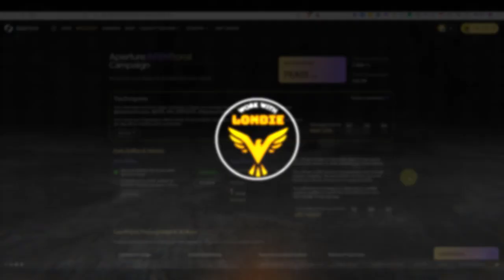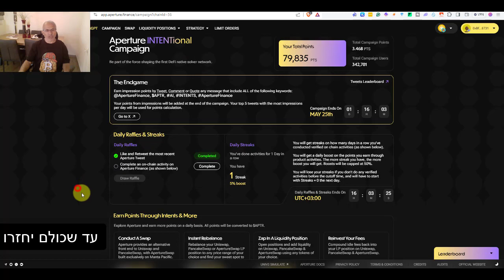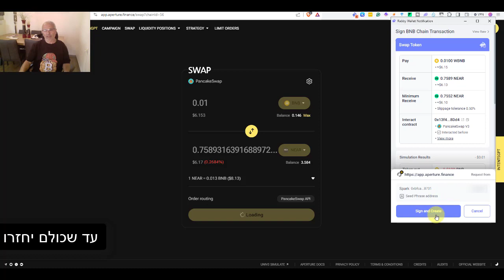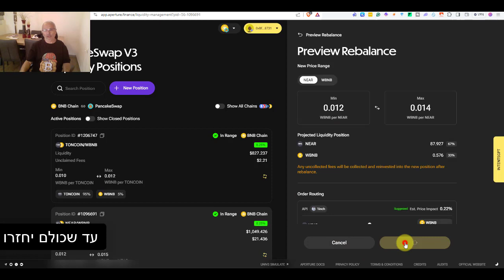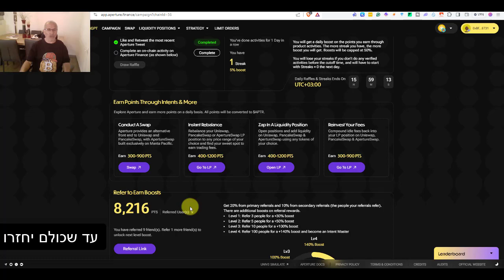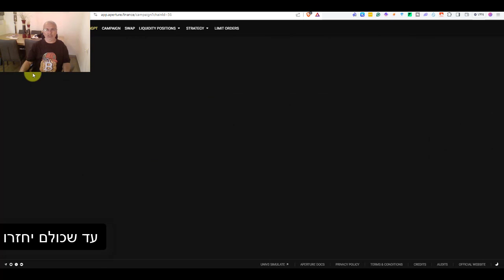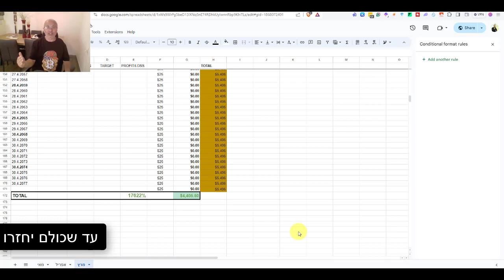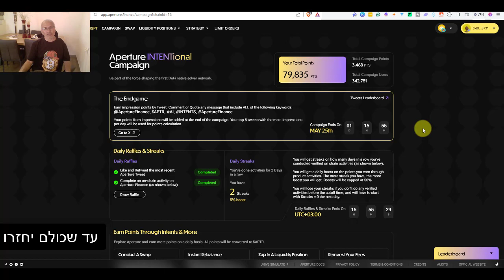סרטון קטן הפתעה גדולה --עדכון אייר דרופ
להרשמה ל aperture.finance

לקבלת 10% הנחה יש לרשום בפרומו קוד
LONDIE
למערכת השיווק הדיגיטלי המובילה בעולם
לפתיחת חשבון בבורסה של ביננאנס
לרכישת ארנק לאדג'ר
אין לראות באמור לעיל משום המלצה לביצוע פעולות ו/או שיווק השקעות ו/או ייעוץ מכל סוג שהוא.
המידע המוצג הינו לידיעה בלבד ואינו מהווה תחליף לייעוץ המתחשב בנתונים ובצרכים המיוחדים של כל אדם.
כל העושה במידע הנ"ל שימוש כלשהו – עושה זאת על דעתו בלבד ועל אחריותו הבלעדית